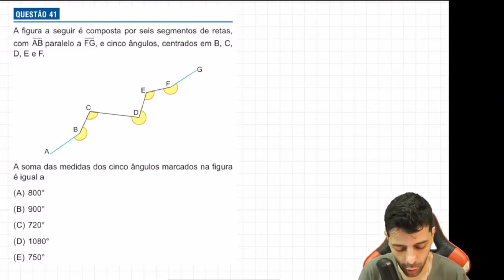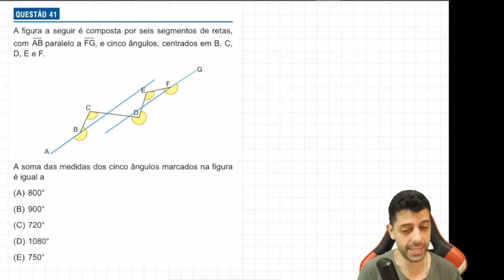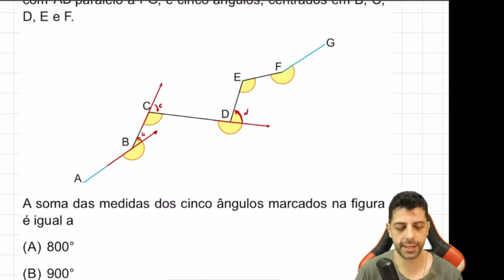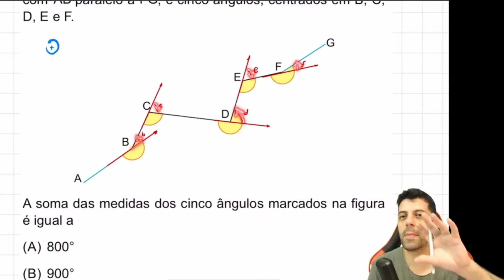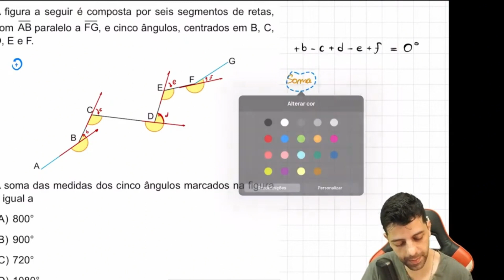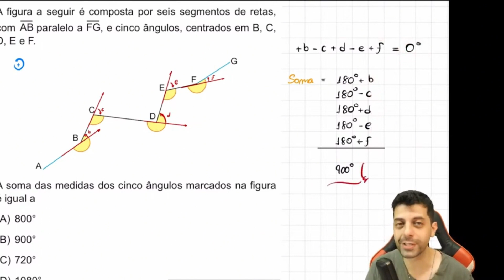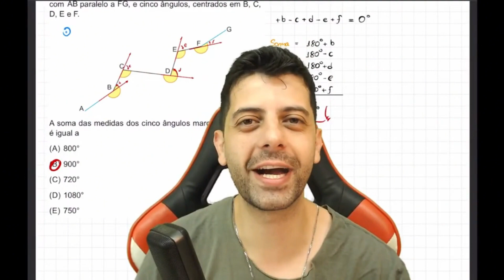Albert Einstein 2024 - Q41 - A figura a seguir é composta por seis segmentos de retas